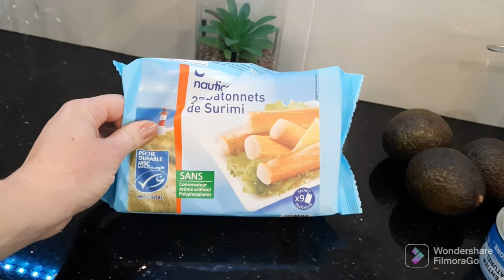Vlog\Scurta prezentarea/Grădinărit / Salata de avocado rețeta !